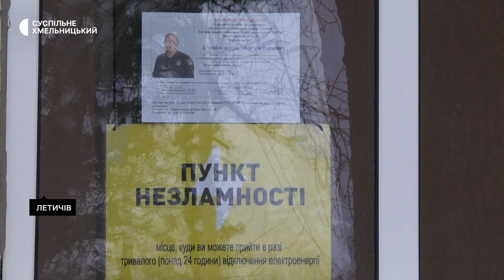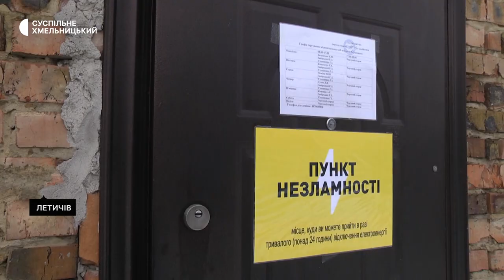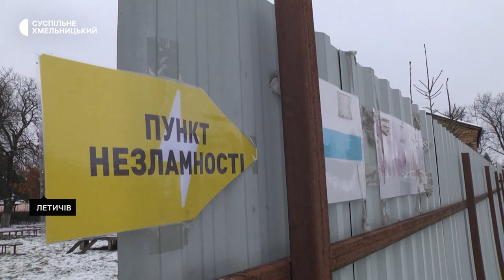Як працюють "пункти незламності" у селищах Хмельниччини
Електрика, Інтернет, гарячий чай та медикаменти можуть отримати безкоштовно жителі Летичева в пунктах незламності. Їх зараз працює чотири, та готують відкрити ще три розповідає заступник селищного голови Володимир Пузерецький. За його словами, селище знеструмлюють часто, а людям потрібен і мобільний, і Інтернет-зв'язок та загалом місце, де можна погрітися.